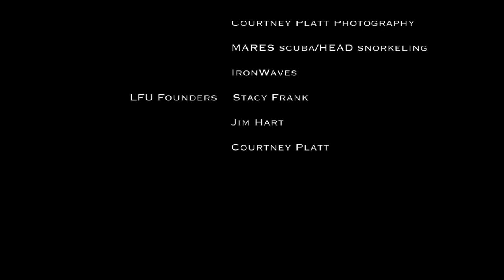Lionfish University Public Service Announcement with Miss Cayman Islands Lindsay Japal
Invasive Lionfish are a serious problem throughout the Caribbean. Since they don't have natural predators in this region, scuba divers go out to cull them to keep the ecosystem in balance. They have an advantage though: they are delicious to eat!
So save the reef! Go green, eat red!!!